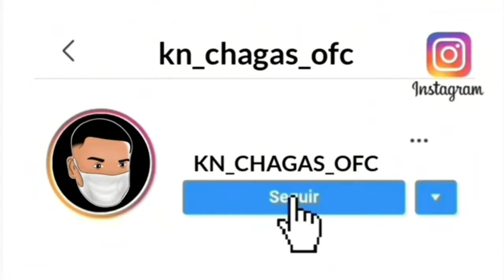JA QUE E HOJE É SEU DIA TACA A RABA EM MIM+BEAT BOLHA VICIANTE🎶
Tags: HOJE EU PIEI ENCONTREI ENTAO VAMOS ZOAR BEAT BOLHA MODIFICADO BEAT BOLHA 2019 7 MINUTOS DE PUTARIA 10 MINUTOS DE MUITO RITIMO 10 MINUTOS DE TAMBOR CONGA 1 HORA DE FUNK DAS MAIS EFEITOS PARA VÍDEO VÍDEOS EM 3 PARTES TUDO PARA DJS  TOCADAS NO RIO DE JANEIRO 1 HORA DE FUNK LIGHT SEM PARAR 20 MINUTOS DE BEAT HUHU 20 MINUTOS DE PUTARIA NO RITIMO LOUCO FP DO TREM BALA MC VITINHO PROIBIZA 002 003 DG MARLEY P.U FANTASY NH FOLIA NOVA HOLANDA PARQUE UNIAO 1 HORA DE FUNK 1 HORA DE PUTARIA BRABA SEM PARAR MUSICAS PARA SOCIAL R10 O PINTA PRAZER TU TA NA NOVA HOLANDA MACONHA NOVA HOLANDA BLACK LANÇA DA NOVA HOLANDA 10 MINUTOS DE BEAT SÉRIE GOLD VS HUHU BAILE DA GAIOLA BEAT SERIE GOLD DE MACAÉ 10 MINUTOS PRA VOCE VIAJAR CHAPADO LINKIN PARK NUMB HOJE NA CASA DO SEU ZÉ VAI ROLAR UMA PUTARIA MC JHONNY OLIVER MC COPINHO ARRASCAETA, GABIGOL GERSON EXECUTANDO OS CARA VAPO VAPO BAILE DA PENHA BAILE DA PENHA 2020 BAILE DA GAIOLA BAILE DA GAIOLA 2020 MAGÉ SURUÍ MAGÉ SURUI MONTAGEM MONTAGEM 2020 MTG MTG 2020 MELHORES MONTAGENS MELHORES MONTAGENS 2020 FUNK MAIS PESQUISADO HIT DO ANO HIT DO ANO 2020 ABERTURA ABERTURA 2020 ABERTURA DE PODCAST ABERTURA DE PODCAST 2020 OS MELHORES FUNK 2020 LANÇAMENTO 2020  NOVINHAS NOVINHAS 2020 NOVINHAS DANÇANDO NOVINHAS DANÇANDO 2020 MENINAS MENINAS 2020 MENINAS DANÇANDO MENINAS DANÇANDO 2020 DANCINHAS DANCINHAS 2020 DANCINHAS LANÇAMENTO DANCINHAS LANÇAMENTO 2020 ARROCHA ARROCHA 2020 DJ DJ 2020 MC MC 2020 BOREL X TREMOR X BAILE DO JACA BOREL X TREMOR X BAILE DO JACA BOREL X TREMOR X BAILE DO JACA BEAT CHAPADÃO 2020 BEAT CHAPADÃO 2020 BEAT CHAPADÃO 2020 BEAT CHAPADÃO 2020 BAILE DO JACA BAILE DA PENHA BAILE DO CHAPADÃO BAILE DA COLÔMBIA BAILE DE SANTA LÚCIA BAILE DE SANTA BAILE DE P.A BAILE DA LAGOA BAILE DE MAGÉ BAILE DO DICK BAILE DO B.V BAILE DO BARRO VERMELHO . BAILE DA CDD BAILE DO ANTARES BAILE DA BRASÍLIA BAILE DA VINTÉM BAILE DA NOVA HOLANDA BAILE DO MANDELA BEAT BAILE DO JACA BEAT BOREL BOREL BEAT CHAPADAO BEAT MUMU BAILE DO EGITO BAILE DO BRASIL BAILE DA AUSTRÁLIA BAILO DO CANADÁ BAILE DA COSTA DO MARFIN BAILE DA JAMAICA BAILE DO MÉXICO PARÓDIA DE FUNK PARÓDIA DE FUNK 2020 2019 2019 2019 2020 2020 SOMÁLIA SUCESSADA KIM QUARESMA RENNAN DA PENHA FP DO TREM BALA IASMIN TURBININHA GABRIEL STALIN PL TORVIC TIAGO SILVESTRE IG DANCY HR VÍDEOS KONDZILLA FUNK CARIOCA VANDYN SHEIK MT SHEIK CAROL VICENTINE MÁRIO JÚNIOR DO YTB MIGUEL MARTINS IURI MENDES YAGO SOUZA GABRIEL RIBEIRO RÁDIO MANDELA DIGITAL GR6 EXPLODE SORRISO RONALDO DJ POP ANDRADE JBDIVULGAFUNK DJ CABELÃO DO TURANO WENDELCZR-PRODUÇÕES JOÃO VITOR LEAL WENDEL ACEROLA WENDEL ALMEIDA YAGO MORAIS MC TH MC CABELINHO MC CAJA LUDMILLA ANITTA BRUNO DAVID RAFAEL MÁXIMO W7 MARTINS DJ GABRIEL DO BOREL DJ ROGERINHO DO QUERO DJ RENNAN DA PENHA DJ XANDE CDD DJ DENÍLSON DO CHAPADÃO DJ ZEBRINHA DJ GABRIEL DE MAGÉ DZ MARTINS DJ PL DO NOVO MÉXICO DJ LUAN O BRABO DJ LUANZINHO DJ MK O MLK SINISTRO DJ SEXY LOVE DJ LUAN LIMA OS MELHORES DJS 2020 OS FRENTE DO YOUTUBE
JEANZINHO DE STA CRUZ
VT DO TREM BALA
DL SANTOS
RYAN SORRISO
LC CHAGAS
YAN TREM BALA
MC JL Ô ÚNICO
SEQUÊNCIA DE FUNK LIGHT
10 MINUTOS DE FUNK LIGHT 2K20
11 MINUTOS DE FUNK LIGHT 2K20
9 MINUTOS DE FUNK LIGHT 2K20
1 HORA DE FUNK LIGHT 2K200
FUNK TOTALMENTE LIGHT
BH FM FUNK
RÁDIO MANDELA
HIAGO TALIBAN
2F SUCESSADA
2L SHEIK
RB SHEIK
MC BARBA
PODCAST 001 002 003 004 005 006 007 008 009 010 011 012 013
SET MIXADO
KIM QUARESMA
DJ JUNINHO 22
DJ ZEBRINAHA DA COLÔMBIA
BAILE DA COLÔMBIA
MC POZE DO RODO
MC POZE PRESO
MC POZE TO VOANDO ALTO
DJ Isa & MC Filhão Medley :: Ao Vivo :: Roda De FUNK
Roda de Funk Produções
MC Rick - Hi GIRL - My Name Is MC Rick (CLIPE OFICIAL) Doug FIlme
Meno Tody e Ber X BC Raff. Isso não vai acabar Bem! [Entenda tudo sobre a Tr3*ta
Quando o MC tá MARRENTO!
"RESPONDE OU BEBE" COM DJ ROGERINHO DO QUERO, "RESPONDE OU BEBE" COM MC POZE,
FUNK LIGHT, YGOR MÁXIMO LIGHT ,WD DO YTB AS MELHORES LIGHT, ELSON DO YTB LIGHT, HIAGO TALIBAN AS MAIS TOCADAS,
AS MAIS TOCADAS NOS STATUS DO WHATSAPP Vs TUDO QUE ROLA NOS STATUS DO WHATSAPP, Emoji status
status de funk para whatsapp
Funk
Funk pra status
Video para status funk 2020
Funk carioca status
Vídeo para status de funk
Status mc poze
Sextoou
Vídeo funk para status
Status whatsapp
Status whatsapp 2020
Funk para status
funk para status status funk funk status funk para status 2020 video para status funk videos de funk para status do whatsapp status para whatsapp funk status videos para status funk